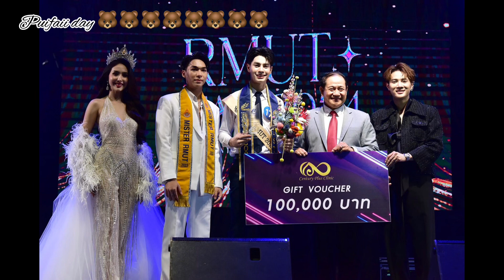กิจกรรมมีความสุข / Puifaii day 🐻🐻🐻🐻🐻🐻🐻🐻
กิจกรรมมีความสุข